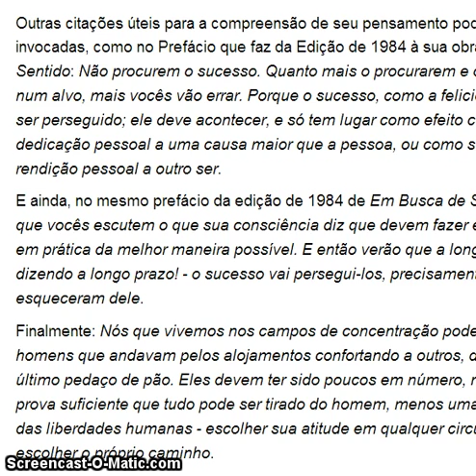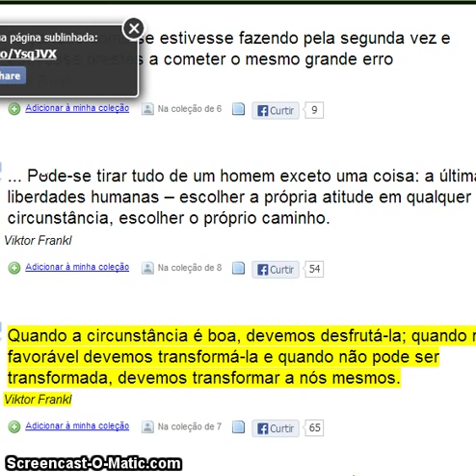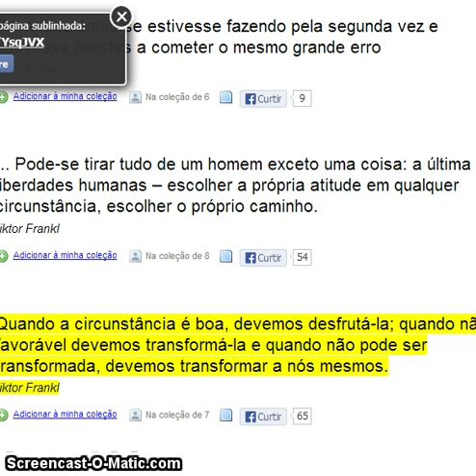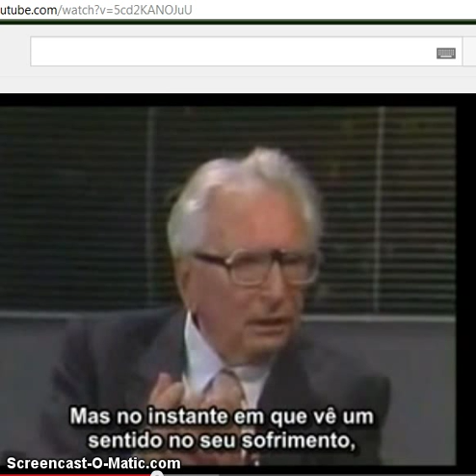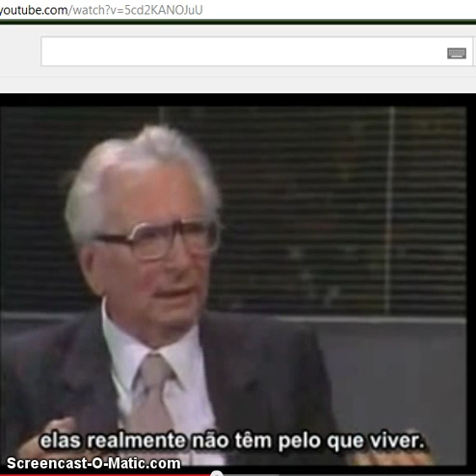Saiba como Victor Frankl sobreviveu ao campo de concentração!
TAROCOACH COM A T.A.L: como funciona?

-Gostaria de usar duas poderosas ferramentas de desenvolvimento em 1 metodologia?
-Você quer conhecer uma tiragem de tarô que não tem Casas pré-definidas?
 -Você quer ver o tarô se comunicar com você livre e profundamente, do jeito dele?
-Você quer saber as combinações de cartas que estão repetindo para você na sua vida?
 E assim reconhecer padrões através do tarô simultaneamente com o coaching?

Apresentamos a união do Coaching com o Tarô, usando a nova TIRAGEM ABERTA LIVRE (T.A.L.), o modo de jogar as cartas do Tarô de Waite, em que não existe forma nem modelo para colocar as cartas.
 Em cada jogo o taro vai fazer uma forma de jogo diferente por ele mesmo.(qualquer pessoa). As técnicas para decifrar a comunicação do tarô, você aprende com Flávia Carvão (torne-se tarólogo ou se já é, aprenda a TAL).

Foram anos de estudo de Flávia com o seu mestre de tarô, Hernani para reconhecer a forma em que o tarô quer se comunicar livremente e assim pode nos orientar.
 Apontando para o passado o presente e o futuro, esta forma de tiragem também deixa que o tarô preveja o Futuro porém este não é o objetivo principal e sim o caráter esclarecedor e terapêutico do tarô, assim como o autoconhecimento e a evolução pessoal e profissional.

SOBRE A TIRAGEM ABERTA LIVRE E O TAROCOACH

Neste método não é possível perguntar sim ou não ou coisas banais, é preciso querer realmente se olhar se auto-conhecer para estar  em constante evolução e entendimento próprio ou de pessoas ou de situações, relações, padrões, comportamentos e etc.Você pode trazer alguma questão específica sua ou pode simplesmente fazer uma abertura geral e deixar que o tarô responda para você. O ideal é fazer sessões contínuas para que os padrões sejam identificados e trabalhados.

Além da forma aberta e livre ensinada pelo seu mestre, Flávia Carvão adicionou  Coaching e programação neurolinguística (PNL), criando uma metodologia totalmente revolucionária e inovadora, para lidar com o tarô e o coaching juntos  alavancando a evolução dos seres humanos de forma material e espiritual.

E para comemorar, a criação deste novo trabalho, oferecemos a você a 1ª sessão de TAROCOACH por doação (você doa quanto quiser, acima de R$ 20,00)
Acesse este link para doar R$ 20,00 ou mais e marcar sua sessão
   (apenas para 1ª sessão de Tarocoach, valor mín. R$ 20,00)

SERVIÇOS OFERECIDOS:

*Palestras e cursos sobre taro ou coaching ou programação neurolinguística em sua empresa ou pousada hotel. (a combinar)
**Atendimentos presenciais ou por vídeo e voz em qualquer lugar do mundo.

COMO AGENDAR?

Para agendar sua(s) sessões de TAROCOACH OU COACHING INDIVIDUAL,  ao vivo com Flavia Carvão, basta clicar no link:
em seguida, adicionar no zap para agendar.

COMO POSSO FAZER AS SESSÕES?

Sessões podem ser feitas, sempre ao vivo, por:
-skype - flaviapolonio172
-messenger do facebook

SOBRE FLAVIA CARVÃO

Áreas de Experiência
Advocacia, mais de 10 anos de atuação
Coach de Empreendedores
Coach de Vida
Coach Espiritual
Coach de propósito de vida
Tarô de Rider Waite

Experiência de Mercado e Funcional
 Treinamentos em cursos de formação e certificação em PNL, mais de 15 anos de atuação
Coaching presencial e à distância, individual e em grupos
Coach de Vida, de mudança de carreira, de propósito de vida e espiritual
Diretora Executiva e fundadora  da Focus Trainer
Instrutora, Professora e Palestrante;
Tarõ de Rider Waite, mais de 30 anos de atuação
Cursos presenciais e Webcursos de coaching
Cursos presenciais e Webcursos de tarõ
Consciencióloga
Minimalista
Nômade digital

Qualificações Acadêmicas e Certificações
Bacharel em Direito;
Advogada pela OAB/RJ 101.461;
Practitioner em PNL;
Master em PNL;
Trainer em PNL;
Coach Internacional
Psicanalista ;
Criadora do Tarocoach terapêutico